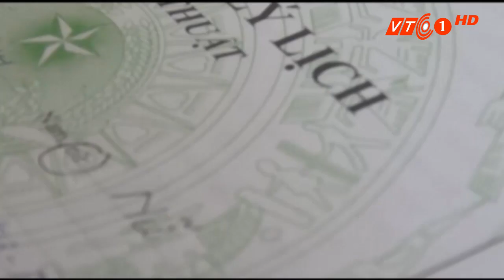Những khó khăn sau khi chuyển giới | VTC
VTC | Quyết định phẫu thuật chuyển giới để sống với giới tính thật là một khó khăn đối với người chuyển giới, nhưng sau khi chuyển giới tính, họ còn gặp nhiều trở ngại hơn cần vượt qua.